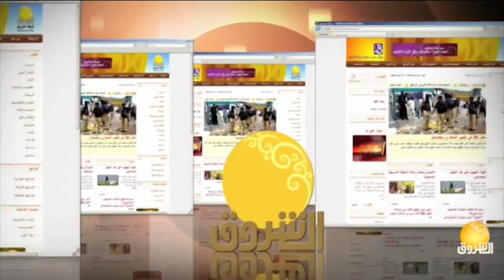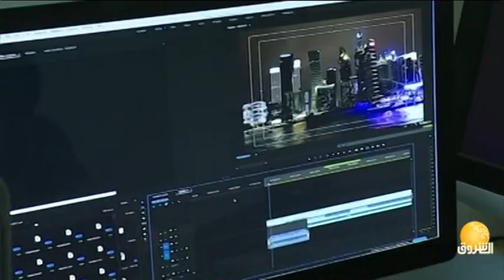قناة الشروق الفضائية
الشروق_ الفضائية
Ashorooq Tv
ـــــــــــــــــــــــــــــــــــــــــــــــــــــــــــــ